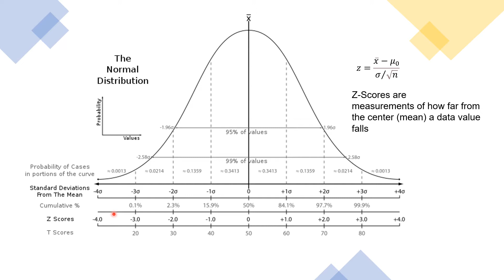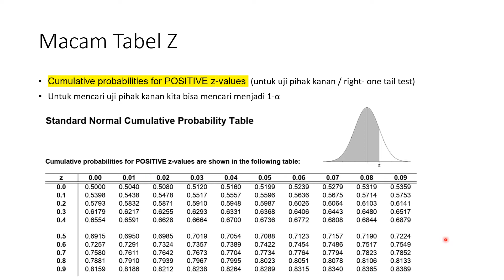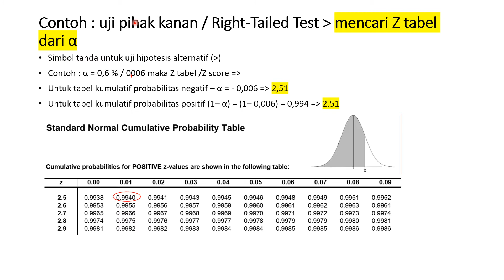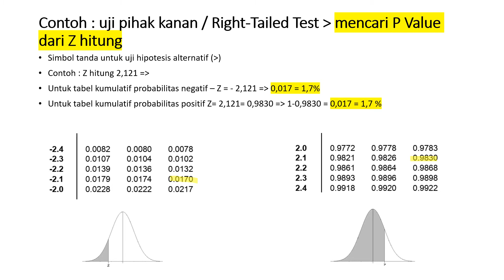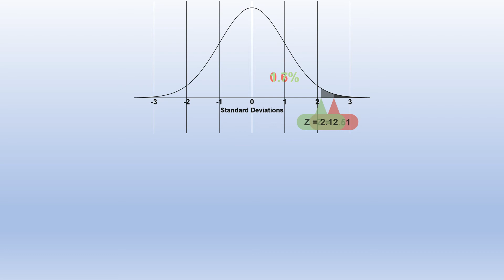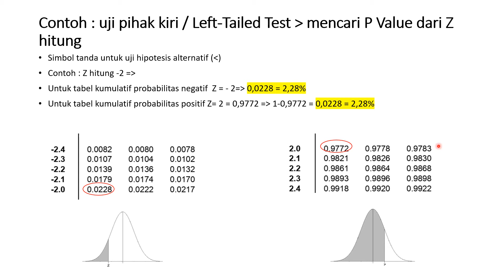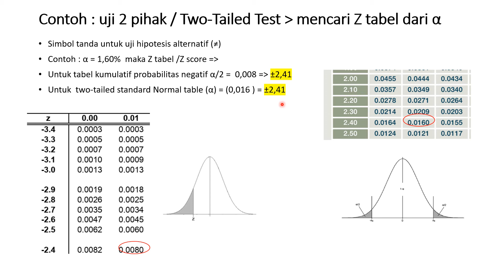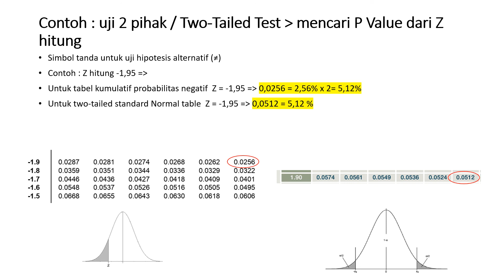🔴 Cara Membaca Tabel Z dan P Value untuk Uji Satu Sisi dan Uji Dua Sisi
Cara Membaca Tabel Z dan P  Value untuk uji satu sisi dan dua sisi baik itu Uji Z dan Uji T. Tabel Z digunakan untuk membaca nilai probabilitas ke z score / z hitung dan sebaliknya.
How to Read Z-Score and P Value Tables for one-tailed test and two-tailed test